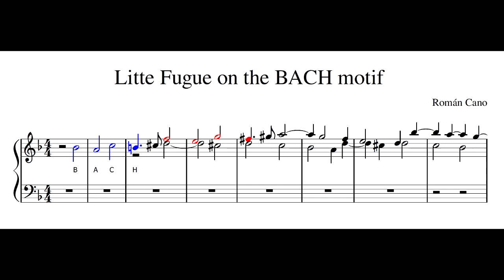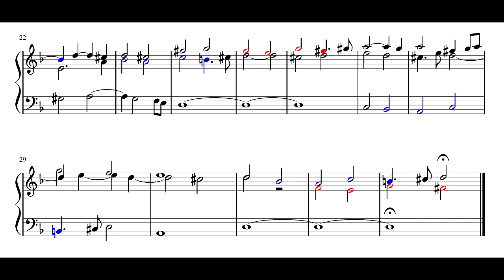Little Fugue on the BACH motif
An exercise in fugue. S.D.G.!